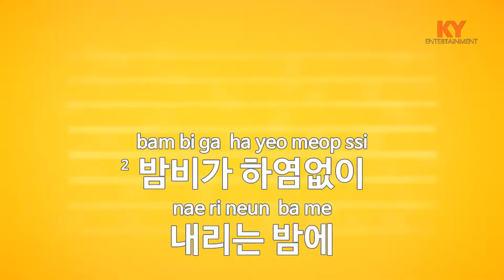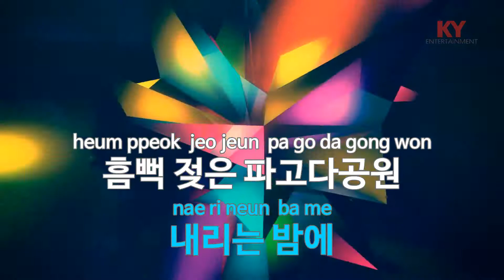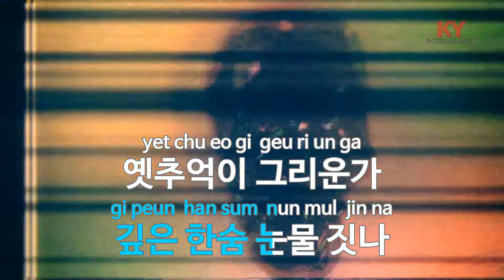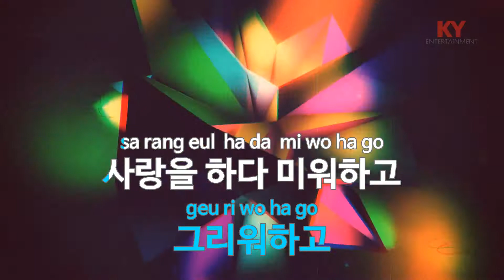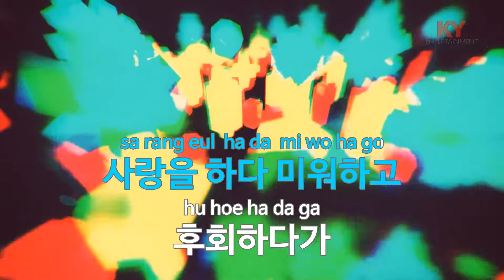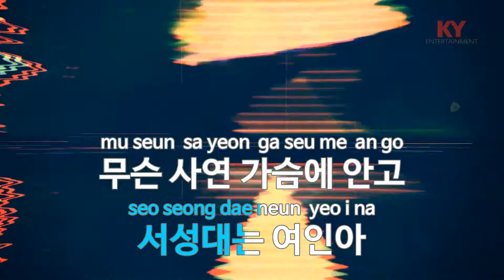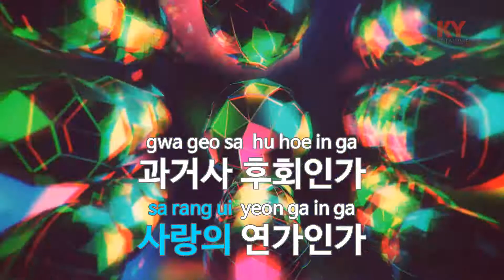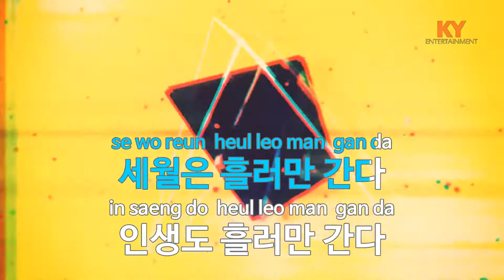[KY 금영노래방] 낙원동 연가 - 강충원 (KY.63218) / KY Karaoke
★ 곡 정보 ★
번호 : 63218
제목 : 낙원동 연가
가수 : 강충원
작사 : 조현숙
작곡 : 김기봉

Copyrightⓒkeumyoung